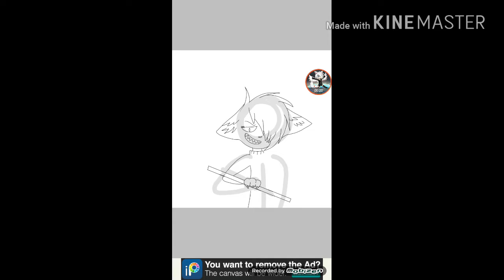Maya's basics in education and learning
I made an au from baldi's basics in education and learning

Feel free to draw this, just make sure you credit me, I will be making more characters soon to go with this😄😄